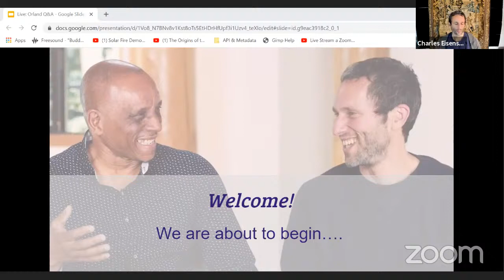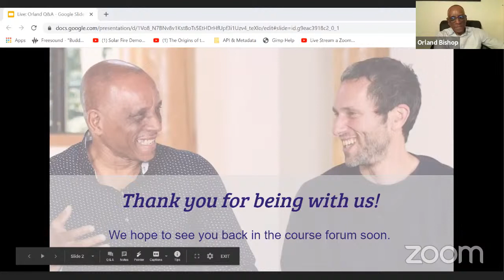Live: Q&A with Orland Bishop and Charles Eisenstein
Conversation with Orland Bishop
for more information and the official trailer for this course. Thank you.